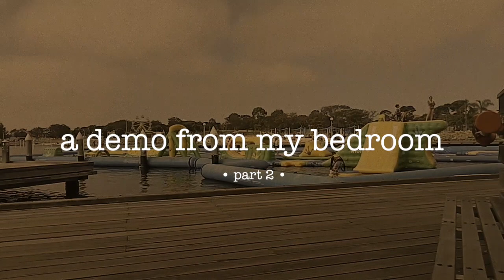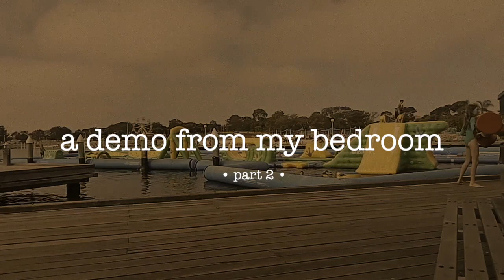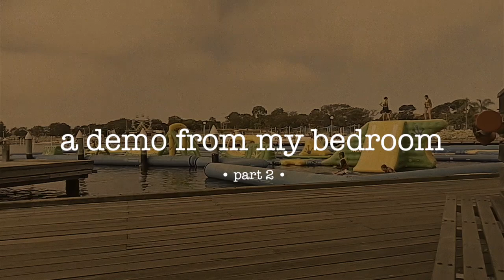another demo from my bedroom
Here's a little thing I wrote and recorded a few hours ago :3

I haven't had much time to work on personal projects lately - there's been so much going on in my life that I haven't really been able to do anything else, which means the Lovejoy sequel video is still a few months away instead of being finished this month like I hoped it was gonna be. My apologies :'')

Anyway yeah uh enjoy the video? Idk nobody reads these things anyway